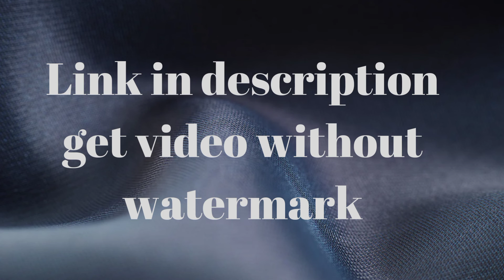Youtube Subscribe Intro Green Screen Effects | No Copyright | Intro Template No Text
Intro download